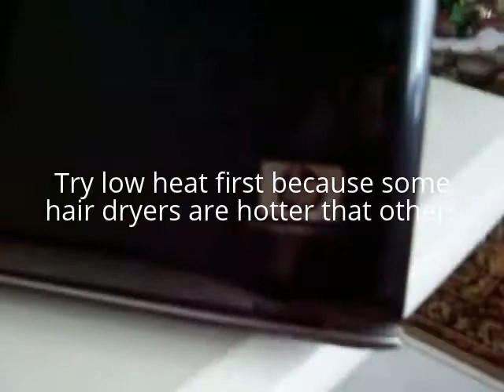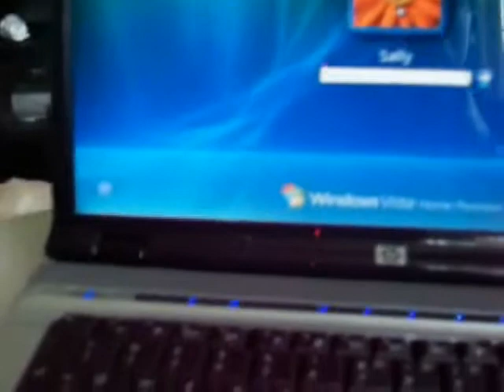Fast free fix HP Pavilion dv6707us. start-up problem (read instruction below)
PLEASE CLICK "SHOW MORE" BELOW AND READ THE INSTRUCTIONS BEFORE ATTEMPTING THIS FIX!.
This is a very simple solution for the start-up problem of my HP Pavilion dv6707us. No tools needed to take your laptop apart.
Get a NORMAL hair blower / dryer and blow warm air into the cooling vent at the back and warm up the laptop 1 to 2 minutes until it roughly reaches its normal operating temperature (sometimes it can take longer).
PLEASE NOTE: As I mentioned above use an ordinary HAIR BLOWER and use it carefully.
DO NOT use a hot airgun they get extremely hot and WILL damage your laptop.
I suggest you TRY IT AT LOW HEAT FIRST because some hair dryers will be hotter than others and keep it 1 to 2 inches (3 to 6 cm) away from the cooling vent. Also open the screen and keep the hot air away from it to prevent your screen from damaging. If it does not work at low heat, try a bit warmer, but once again, make sure you keep the hot air away from your screen as much as possible to prevent it from warping. You can try to hold a piece of cardboard to the back of your screen so the hot air does not blow directly onto the screen.
I also do not know if it works on any other type or brand of laptop with the same problem, so be careful and do it at your own risk.

Update:
I noticed that it's taking longer and longer to start my laptop the way I described above, so I tried to put the heat alternating underneath on the air inlet and directly on the on/off button. For me this works as well.
Once again make sure you protect your screen. In this case by opening it as much as possible to keep it away from the hot air and put a piece of cardboard over it. Also avoid melting the inlet cover underneath and the on/off button.

Thanks.